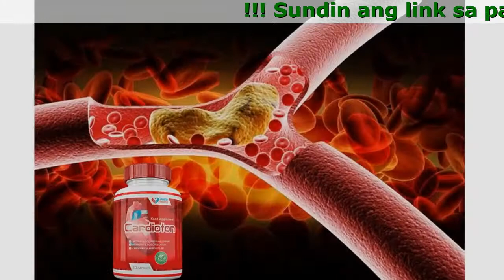Cardioton Product Price, Ingredients, Official Website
Cardioton - normal na presyon ng dugo mula sa unang paggamit. Isang pangmatagalang resulta.
Tina-target ang sanhi ng sakit, binabawasan ang peligo ng stroke at pagbara ng suplay ng dugo a sero!

- Pinapanumbalik ang tono at pagiging nababanat ng mga daluyan sa loob ng rehimen ng 1 paggamot
- Ligtas para sa anumang edad Epektibo sa panahon ng yugto 1, 2, at 3 ng hindi regular na presyon ng dugo
- Ninonormalisa ang presyon ng dugo sa loob ng unang 6 oras dahil sa mga bioflavonoid

Mga benepisyo ng Cardioton

- Hindi nagsasanhi ng biglaang spikes o pagbagsak ng presyon.
Nire-regulate ang tumpak na pagganana ng puso.
- Agarang tulong.
Sa ika-6 na oras pa lamang ng iyong pag-inom, magiging normal na ang iyong presyon!
- Komprehensibong pagbuti ng kalusugan.
Pagtanggal ng angina pectoris, arrhythmia, neurosis, pagpapabuti ng memorya, paggaling ng pananalita at mga paggalaw pagkatapos ng mga stroke.
- Epektibong resulta na walang masasamang epekto.
Ang buhay na mga selula ng mga halaman ay ganap na katugma ng mga selula ng katawan ng tao

Tugon mula sa mga tao na nagpapahalaga sa epekto ng Cardioton

Sa nakaraang ilang taon, nagkaroon ako ng paggamot sa sanatorium ng Manila. Pananaliksik para sa bagong remedyo para sa hindi regular na presyon ng dugo ay ginawa doon. Talaga, natatakot ako noon. Ngunit ano ang maaari kong gawin? Walang ibang remedyo ang nakatulong sa akin kaya nagpasya akong subukan. Sa kasuwertehan, napasama ako sa grupo na kumuha ng Cardioton, at hindi ang placebo. Makalipas ang dalawang oras, naging normal ang presyon ko. Dahan-dahan, nagsimulang humusay ng malaki ang aking pakiramdam! Nagagalak ako na napasama ako sa pagsubok na remedyo noon. Palagi nang maayos ang aking AP ngayon.
Mannuel, 47, Vigan

51 ako. Nasuri ako ng hidi normal na presyon ng dugo sa aming klinika. Nakarinig ako ng bulung-bulungan at iba pa. Nagdurusa ako ngunit walang ginawa tungkol dito. Malakipas ang 6 na buwan, ayon sa lahat ng mga palatandaan, nagkaroon ako ng microstroke. Pagkatapos ay likas akong nag-panic, ngunit tumanggi akong inumin ang mga tabletang agad na inireseta sa akin. Mapanira ang mga kemikal, alam iyan ng lahat. Ngunit wala akong ideya kung ano ang gagawin. Sa kabutihang palad, nakita ko ang isang dating kaibigan, na nagpakilala ng Cardioton sa akin. Ngayon, tulad ng maari ninyong hulaan, WALA NA akong pinoproblema. Normal ang aking presyon, ako ay malusog na parang kabayo!
Allan, 51, Bataan